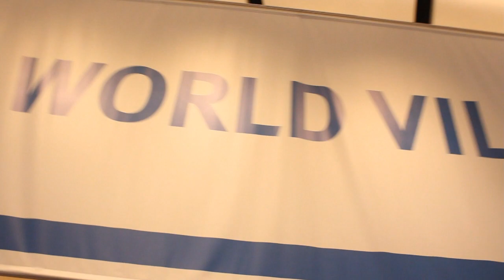Jason Nolet | EMC World 2013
Jason Nolet, Brocade, at EMC World 2013 with John Furrier and Stu Miniman

Jason Nolet, VP Data Center Networking, Brocade, discussed the company's take on Ethernet fabric solutions, fiber channels and current trends in the storage space with theCube co-hosts John Furrier and Stu Miniman, live at EMC World 2013.

Talking about the company's recent developments, Nolet mentioned the acceleration of adoption of their Ethernet fabric solution, which has now reached 1300 customers. One of the most prominent customer segments for this solutions include public cloud providers. Nolet says that such customers look at the stack of solutions and see providers who can't really differentiate themselves. On the other hand, Ethernet is evolving in a world where fiber still holds quite a strong position.  In regards to software-defined networking, it "may be coming out of the hype cycle" and some solutions will soon be available in the market.

Other than the long-standing partnership with EMC (over 15 years), Brocade is also teamed up with VMware. "We are believers in network virtualization," Nolet explained. As far as the EMC partnership is concerned, he pointed out customer demand for fiber channels is still growing, and that is where the collaboration will be focused. The two companies are also working on offerings where Brocade can implement its Ethernet fabric solution.

Bleeding edge networking solutions

Asked how the company gets its customers to see the value of Ethernet fabric solutions, Nolet said the company is going after early adopters. It is an innovative technology, an architectural cell. "We see a lot of success with customers who want to innovate into the data center".  He also added that Brocade has a massive fiber channel customer base, and will be open to Ethernet solutions for as long as the company sees loyalty here.

"We've chosen a technology in our product offering that is very, very focused, but also highly contrasting with other offerings in the space," Nolet said.

Crafting an open source strategy

Asked about open source communities, Nolet explained that "when you start to engage open source communities, you have to have a development strategy." The acquisition of Vyatta helped Brocade better understand the open source space. Speaking of software development, he also notes that customers need to figure how to up-level their expertise. It's going to be the application developers who are going to have the expertise required, as there is going to be a skill set change in the IT shops.

The commonality between SAN and Ethernet, Nolet said, is that both need to be managed at a higher level. A large SAN installation base wants to migrate into a cloud-based architecture, he added.  All the data storage assets — customers want it all live in the cloud environment.

Curbing competition, building converged infrastructures

Asked to comment about Cisco's decision to launch their 16 GB fiber channel, two years after Brocade, Nolet said Cisco had a heavy agenda to convince customers to move to Ethernet. As fiber is still the dominant storage technology, customers have spoken and Cisco needed to come up with a 16 GB channel.

"We do a fair share of adoption of converged infrastructures," Nolet stated. It continues to be a theme, but reference architecture with choice is preferred by customers. Pointing out a future development, he explained that "the entire data center evolves to be virtualized and abstracted."

The physical infrastructure needs to evolve to support a level of virtualization and abstraction.  Brocade is planning on working with network virtualization providers to make Ethernet the best network for the physical infrastructure.